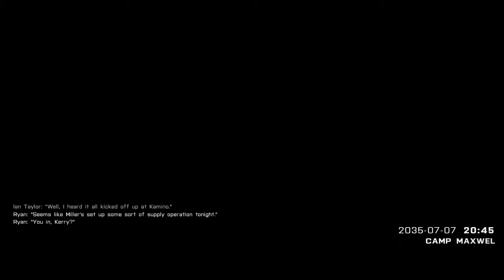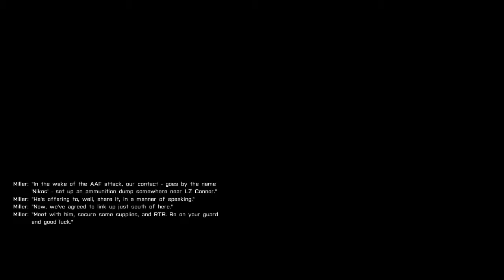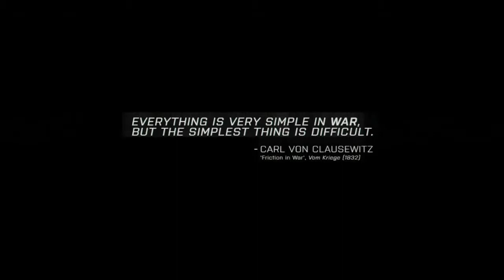Campanha "Survive" #6 - Arma 3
Como um gato na noite, invadimos a base inimiga com toda tática de um esquadrão bem treinado, só que não :)
Bom divertimento e um enorme abraço.